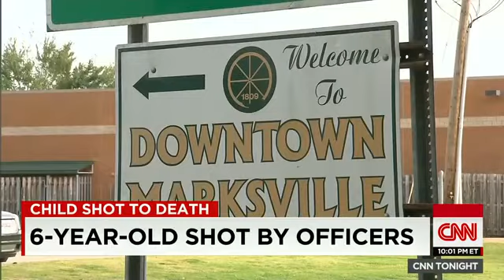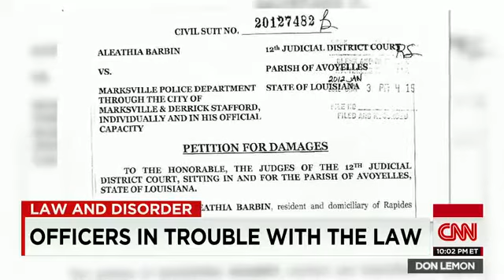b 2415 CNN Why was 6 year old shot by police